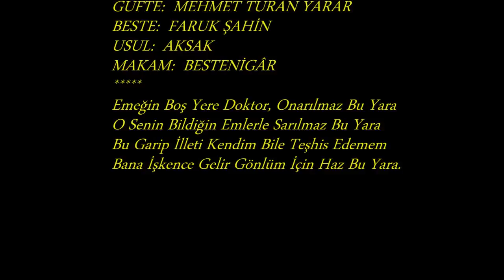Ayşe TAŞ-Emeğin Boş Yere Doktor Onarılmaz Bu Yara (BESTE NİGAR)R.G.Y.V.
SOLİST:
* AYŞE TAŞ*
VİDEOYU YAPAN
*RECEP GAYRETLİ*
BESTE:  FARUK ŞAHİN
GÜFTE:  MEHMET TURAN YARAR
USUL:  AKSAK
MAKAM:  BESTENİGÂR
Emeğin Boş Yere Doktor, Onarılmaz Bu Yara
O Senin Bildiğin Emlerle Sarılmaz Bu Yara
Bu Garip İlleti Kendim Bile Teşhis Edemem
Bana İşkence Gelir Gönlüm İçin Haz Bu Yara.